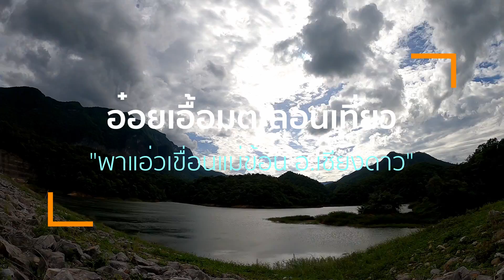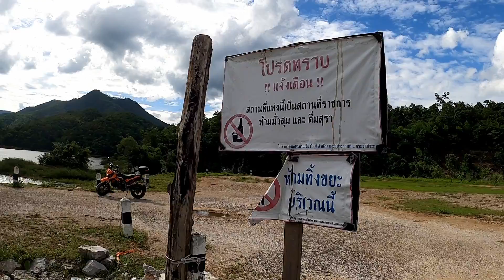อ๋อยเอื้อมตะลอนเที่ยว "พาแอ่วเขื่อนแม่ข้อน อ.เชียงดาว"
อ๋อยเอื้อมตะลอนเที่ยว "พาแอ่วเขื่อนแม่ข้อน อ.เชียงดาว” ขับรถมอเตอร์ไซตะลุยเชียงดาว ค้นหาสถานที่ท่องเที่ยวที่น่าสนใจ ขับขึ้นไปชมบรรยากาศเหนือเขื่อนแม่ข้อน ถ่าย timelape เก็บไว้เป็นที่ระลึก